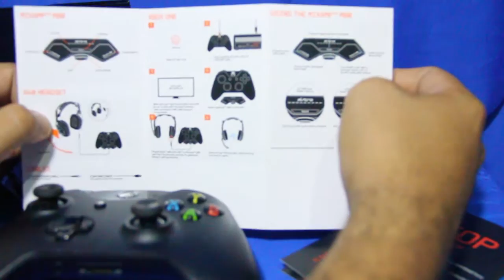UNBOXING Astro Mixamp M80 [Esp]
Amigos, espero les guste este Unboxing al Mixamp M80 en español es de la Marca Astro

Si quieres un saludo, Comenta!

• • GAMING • •

Xbox Gamer Tag: Aletz84
PS3: Irahanssen
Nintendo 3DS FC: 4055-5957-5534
NNID: Aletz84

• • CONTACTO • •